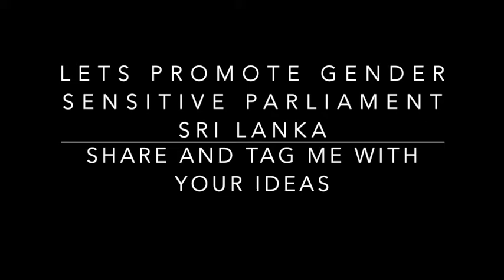Short film | Sanitary Pad